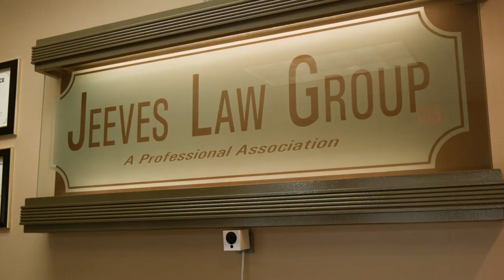Jeeves Law Group, P.A. St Petersburg Florida 33705